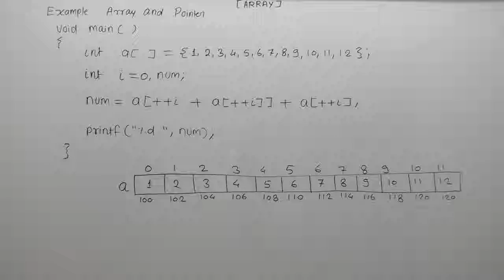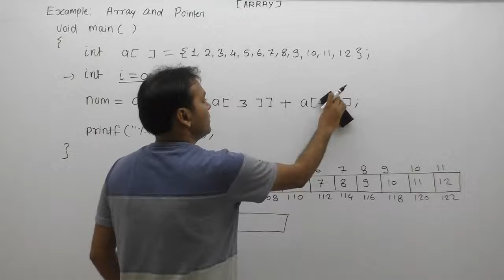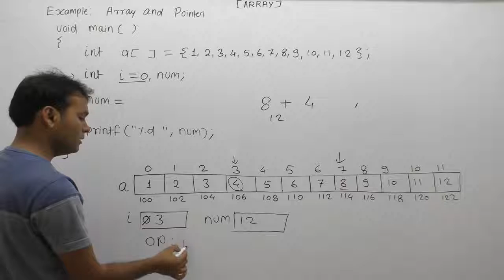Example Of Pointer And Array In C |Part900| C Language By Java Professional